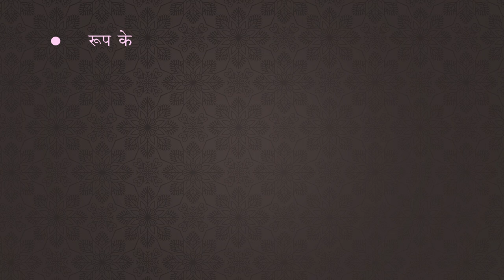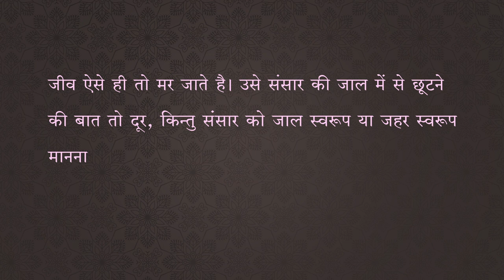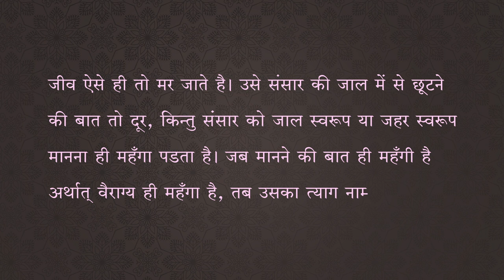Satva | 7 रूप स्पर्श की गुलामी | JainOnline.org